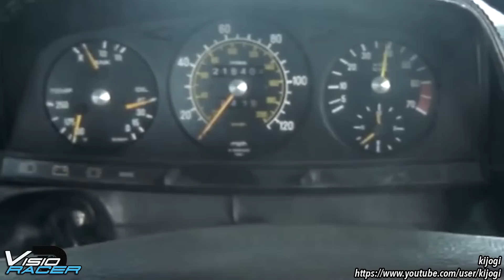TOP 9 Absolutely Crazy Engine Swaps | Ep. 7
“ToyoHog at 24 Hours of LeMons Season Ender at ECR 12/20/2012 Sunday, Day 2” by RacerSpank